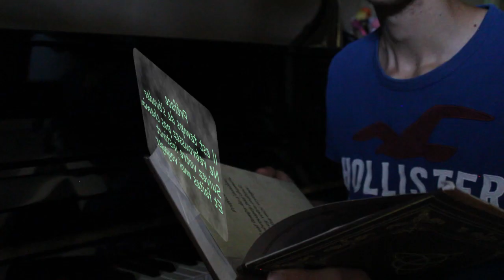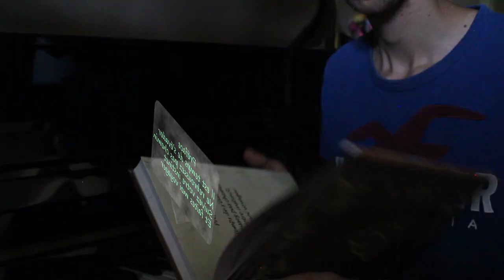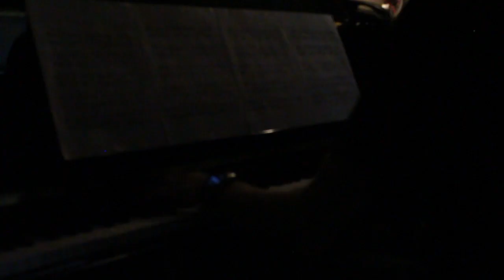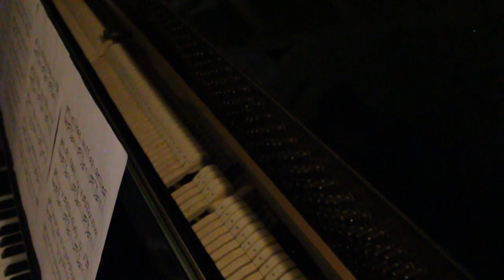My Immortal, Version Piano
Il y a longtemps que je voulais sortir une vidéo piano mais je ne voulais pas sortir une vidéo piano "brute". Je teste donc ce format piano - court métrage, bon l'histoire est pas très recherchée mais j'ai essayé de faire de mon mieux sur les effets ( je débute la dedans  ).

En tout cas n'hésitez pas à me laisser votre avis en commentaire, à partager et liker la vidéo si elle vous à plu.

N'hésitez pas à me dire en commentaire si un making-of VFX pourrait intéresser certains d'entre vous !

Cadrage et pilote de drone : Paul